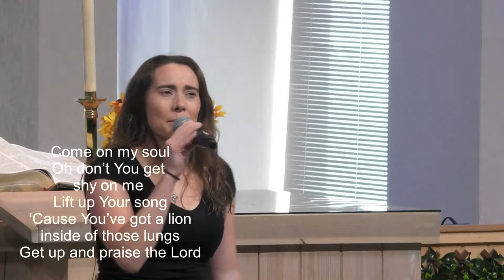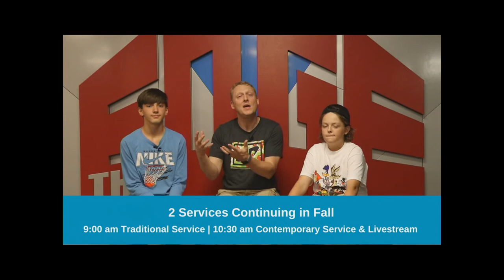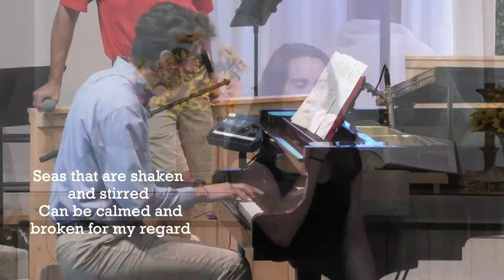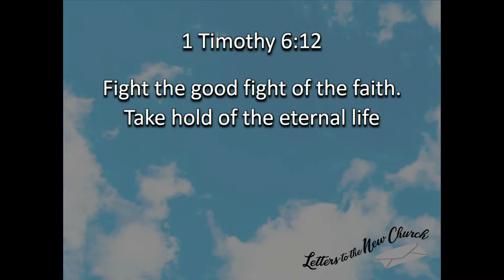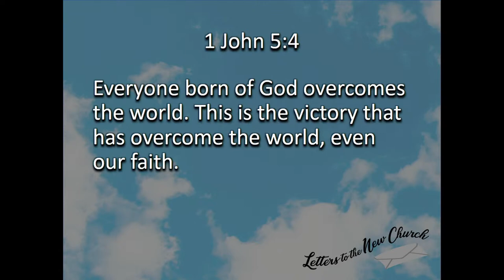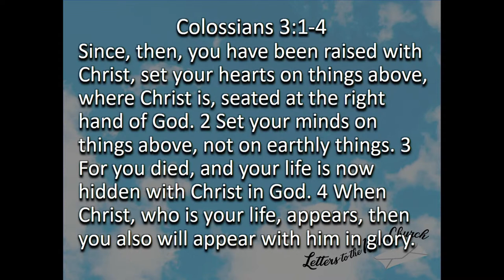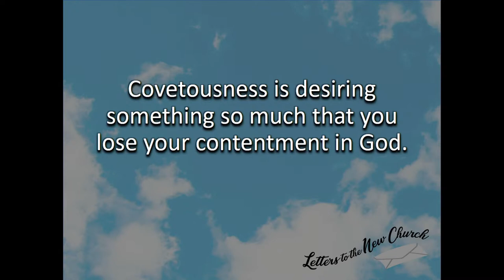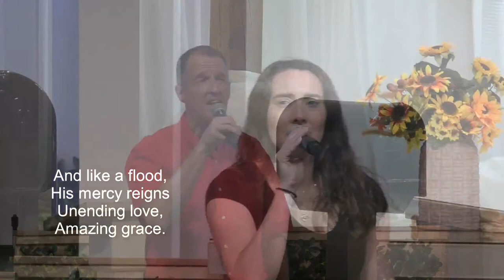Letters to the New Church: Such a Thing as a Good Fight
Dr. Matt Hook